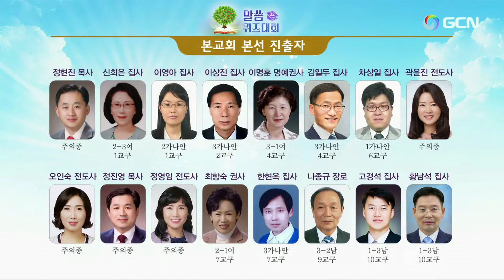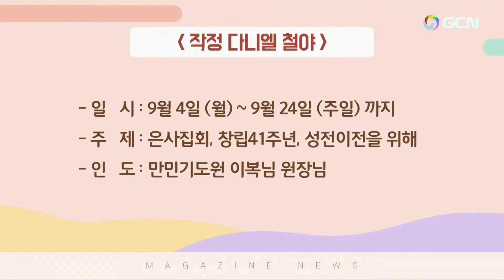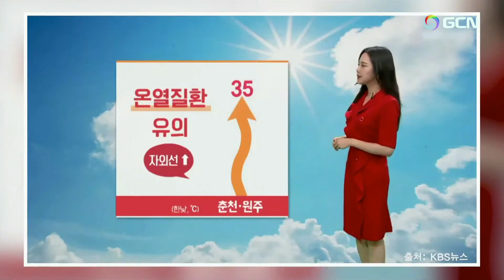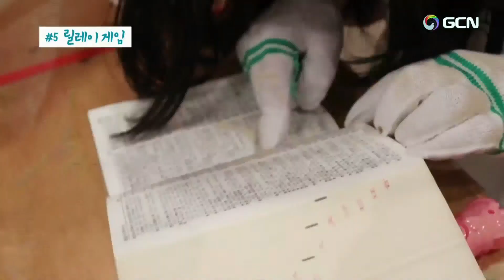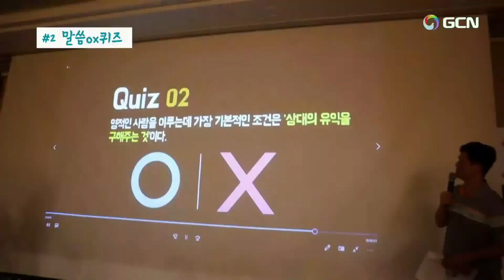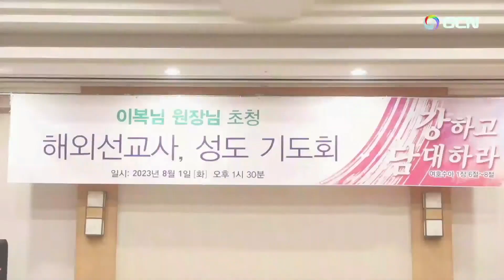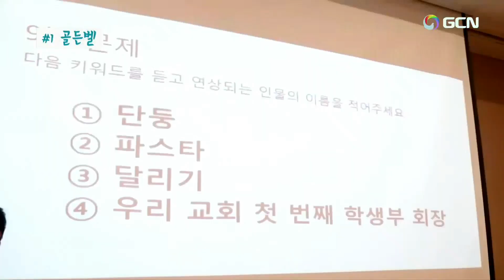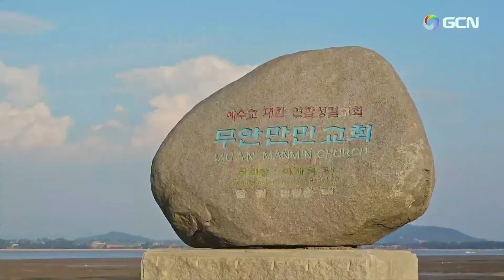"New"(韓)매거진 성경의 기적 マガジン聖書の奇跡1276回.2023.8.25 {2023夏のキャンプの宣教会の行事の証し}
August 25, 2023.(Friday) (Senior Pastor Rev. Dr. Jaerock Lee)  Manmin Central Church🌿